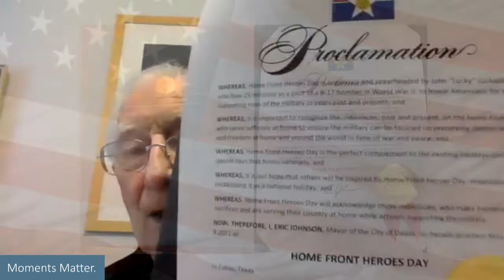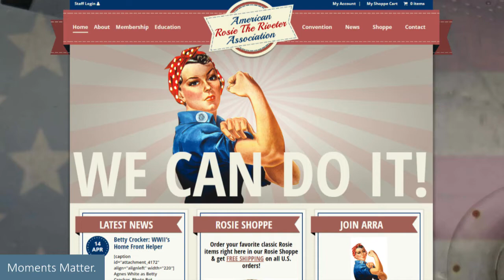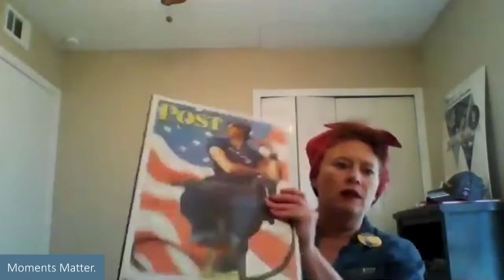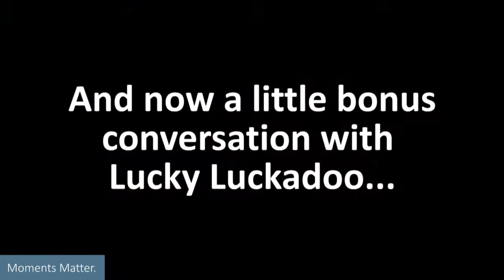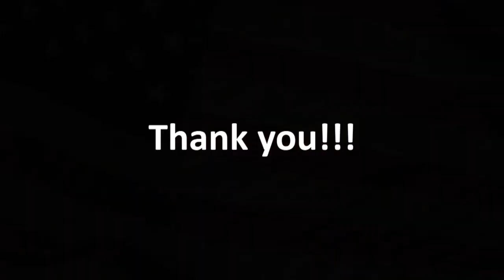Home Front Heroes Day - May 9, 2021